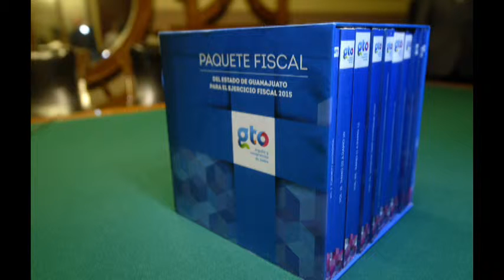Crece presupuesto de Guanajuato en apenas 5 mil mdp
Guanajuato, Gto. El proyecto de presupuesto para el próximo año presentado por el Ejecutivo estatal a los diputados locales es por 67 mil 156 millones de pesos, apenas 5 mil millones de pesos más que el presupuesto que se ejerce este año.